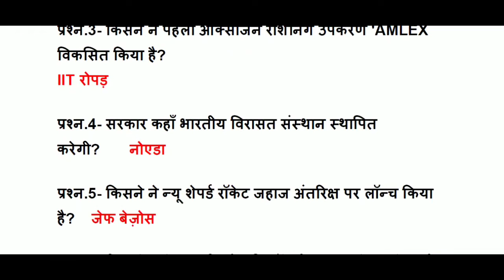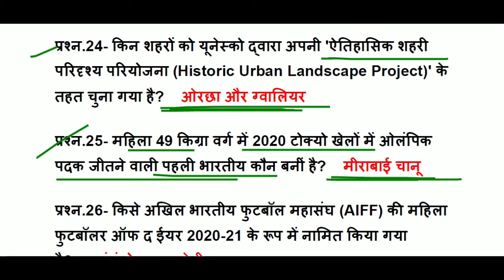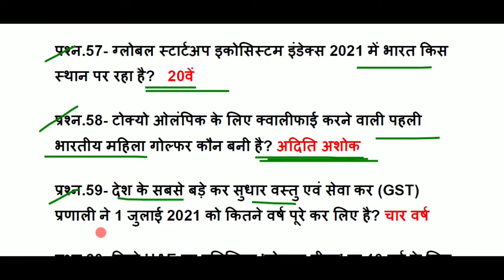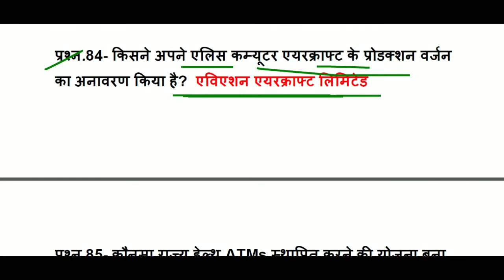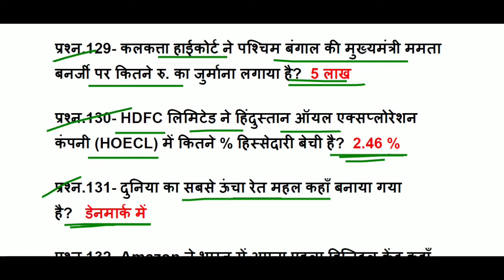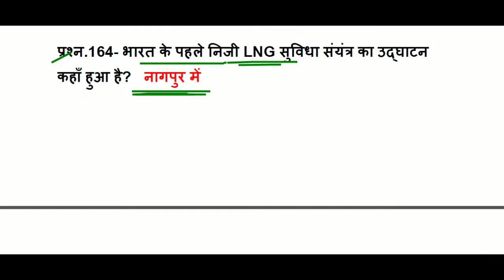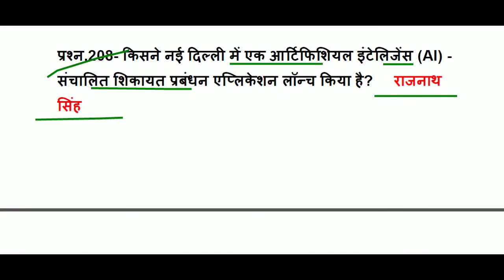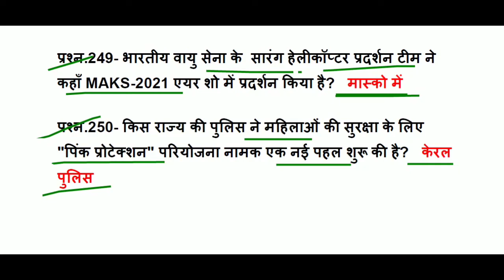July Full Month Current Affairs 2021 | Daily Current Affairs | Current Affairs 2021,One Liner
About this video-           दोस्तों इस वीडियो मे हम Current Affairs 2021 July  के महीने की टॉप 250 ONE LINER QUESTIONS कवर करेंगे, July full month current affairs 2021 ( ONE LINER current affairs 2021 )  से सारे ही क्वेश्चन सिलेक्टेड और महत्वपूर्ण लिए गए हैं,Daily Current Affairs 2021, CURRENT AFFARS 2021(Gk in hindi) की ये सीरीज सभी प्रतियोगिता परीक्षाओं के लिए इंपॉर्टेंट साबित होगी, वीडियो को पूरा जरूर देखें
Additional tags-
examstudywithsangeeta
INTERNATIONAL RELATIONS CURRENT AFFAIRS
GLOBAL NEWS
अंतरराष्ट्रीय करंट अफेयर्स 2021
daily current affairs 2021
sports currentaffairs
current GK
GK in Hindi
current news
next dose
 weeklyga
awards 2021
Science gk
tricky gk
current affairs 2020
2020 current affairs
Miscellaneous current affairs 2021
2021 Ka current affairs
Obituaries 2021
chemistry gk
science gk
MY HOME
MY STUDIO
GS FOR BIHAR DAROGA
MY YOUTUBE SETUP TOUR
youtube setup kaisa hota hai
bihar daroga
नियुक्तियां 2021
Honors 2021
ntpc ke liye important current affairs k question
Awards 2020
upcs ke liye important current affairs k question
Awards 2021
awards 2020
appointment 2021
yojna 2021
Summits 2021
Appointments 2021
Agreements 2021
100 gk gs for ssc cgl 100 gs
gk tricks
gk questions
GK
general awareness
Hindi GK
India GK
static GK
Current Gk
ntpc current affairs 2020
6 MONTH CURRENT AFFAIRS
pure may Ka mahine ka current affairs 2020
may KA CURRENT AFFAIRS 2020
pure may mahine ka current affairs k question
1 august current affairs 2021
2 august current affairs 2021
3 august current affairs 2021
4 august current affairs 2021
5 august current affairs 2021
6 august current affairs 2021
7 august current affairs 2021
8 august current affairs 2021
9 august current affairs 2021
10 august current affairs 2021